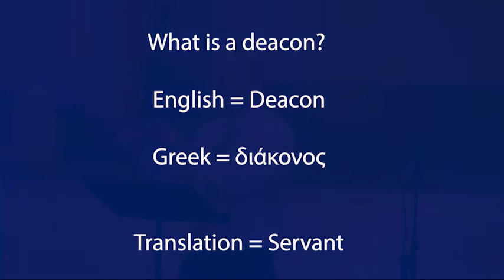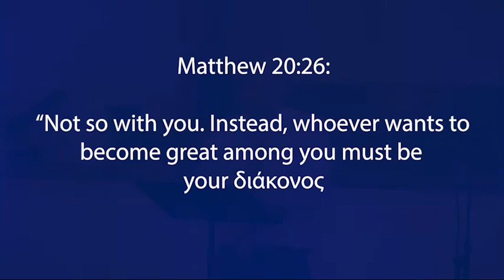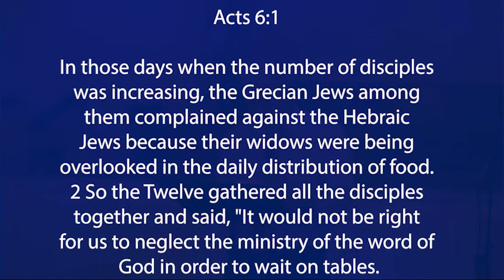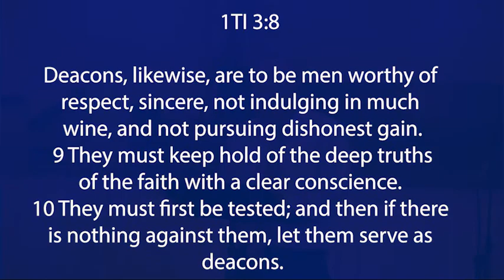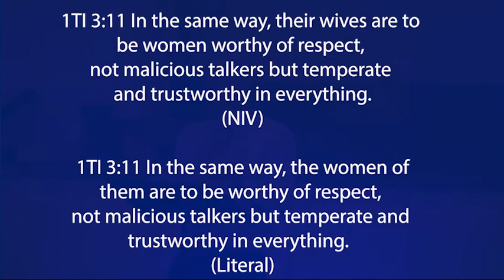Sunday Message - November 22, 2020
Deacon Ordination